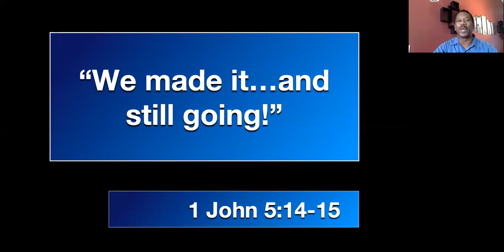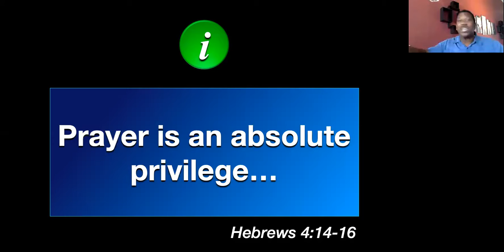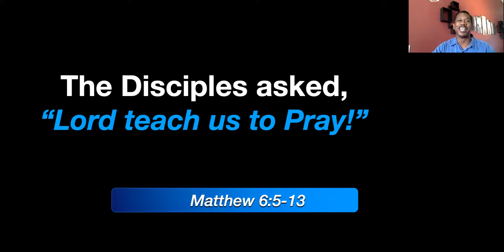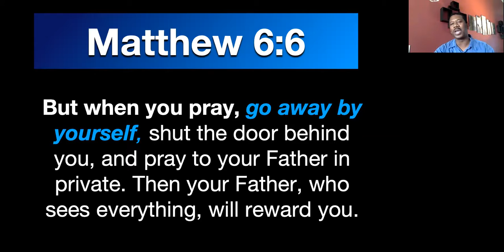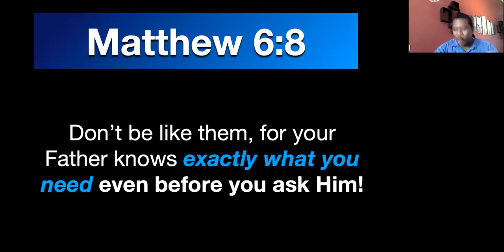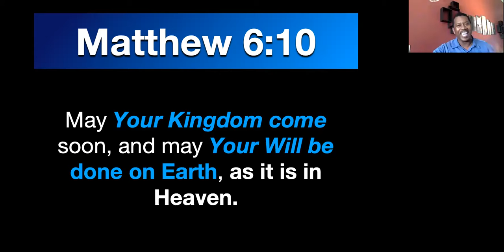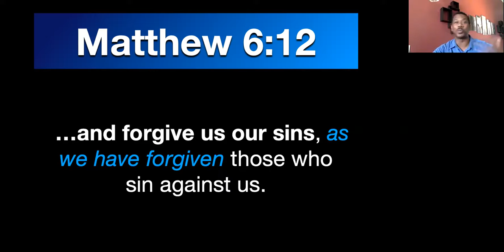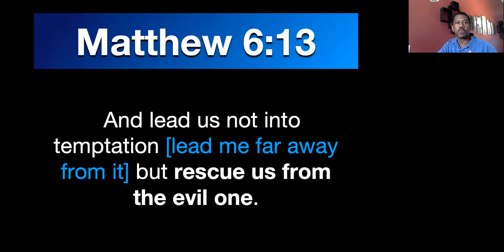Virtual Service | 7/26 | Prayer...God Got You Covered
Pastor James talks about prayer and what happens when you pray. God will answer prayers if you come from a place of thankfulness. Minister Tony Warren tells his testimony how prayer works with his life. Scripture: James 5: 15-16; Matthew 6.

Timestamp
0:00 - Welcome
2:46 - Worship
7:48 - Offering/Prayer
10:46 - The Message: Prayer... Covered
51:38 - Testimony: Minster Tony and Prayer
57:59 - Closing

Music Licence
CCLI #2407430